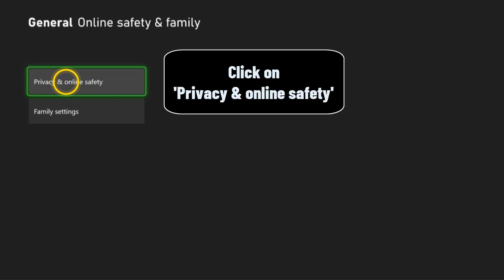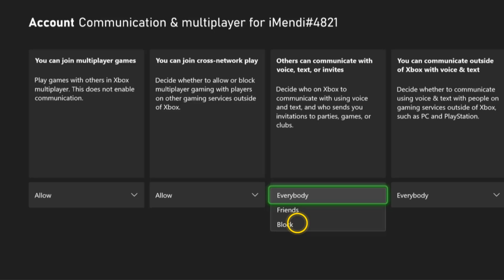How do you block communications on Xbox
Hello, Today i prepared a very important Tuto for you: how to unblock communications on Xbox one

Xbox 360 how to unblock communications
Hey there Gamers!

Are you tired of receiving unwanted messages or voice chats while Playing on your Xbox?

Well, you're in luck because in this video, we're going to show you how to block communications on your Xbox.

Whether you're being bombarded with annoying messages or just want to keep your gaming experience private, we've got you covered.

So, grab your controller and let's dive into the world of blocking communications on Xbox. So you want to know how do you block communications on Xbox ?

Would you learn how to block messages on Xbox ,This Tuto is for you

How do i unblock communication on Xbox
In order to block communications on Xbox, first open the 'Settings' menu. Next, navigate to 'General' and select 'Online safety & family'. Then, click on 'Privacy & online safety' and choose 'Xbox privacy'. From there, go to 'View detail & customise' and select 'Communication & multiPlayer'. Finally, go to 'Others can communicate with voice, text, or invite' and select 'Block'. This will prevent anyone from communicating with you on Xbox through voice, text, or invites.
How to unblock communications on Xbox
These steps will demonstrate how to block people from messaging you Xbox step by step
1- Open 'Settings'
2- Go to 'General'
3- Select 'Online safety & family'
4- Click on 'Privacy & online safety'
5- Select 'Xbox privacy'
6- Navigate to 'View detail & customise'
7- Select 'Communication & multiPlayer'
8- Go to 'Others can communicate with voice, text, or invite'
9- Select 'Block'
Here's how to block communications on Xbox 360

I hope this video was worth watching and you are learned how to unblock communications on Xbox 360

Please let me know if you have any questions, comments, or suggestions about this Tuto 'how to unblock communications on Xbox one'

Now take time to share this Tuto with a friend or family member to teach them how to block communications Xbox

Tuto : how do you block communications on Xbox

Category : Xbox 360 how to block communications

See as well:
How to unblock communications on Xbox one